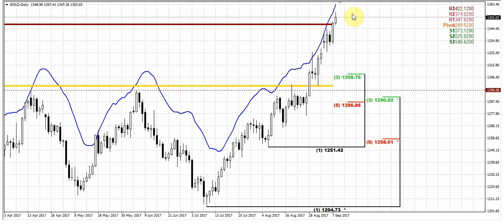Forex Peace Army | Sive Morten Gold Daily 09.08.17